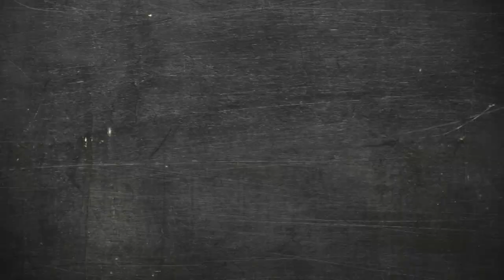Jeruk Mangga Asam Boi Yeay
Sekarang tengah hipster dengan jeruk mangga asam boi buatan rumah. Semua dok haplod gambar, jadi kami nak share macam mana nak buat jeruk mangga asam boi ni. SENANG GILA nak buat. So korang boleh la cuba nanti. Ok?